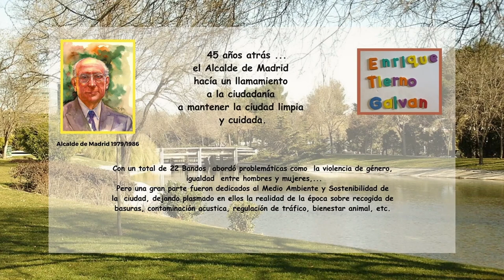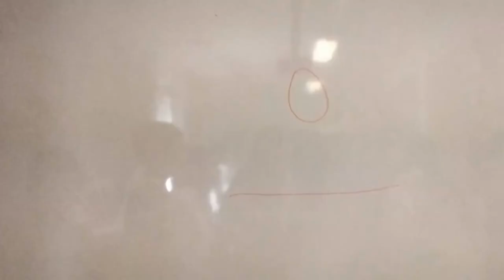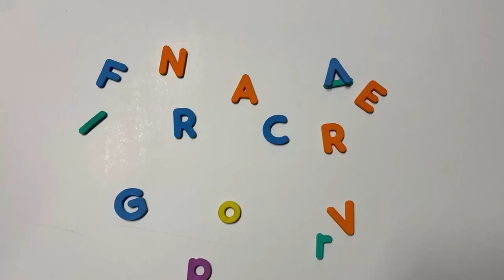Sostenibilidad y medio Ambiente. IES Enrique Tierno Galván. Leganés. ERG Comunidad de Madrid